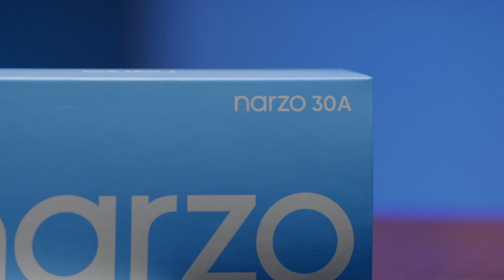realme narzo 30A | First look at the Limitless Gaming Monster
Unbox the power of the LimitlessGamingMonster on March 25, 6PM
⚡️ MediaTek Helio G85 Gaming Processor

Exclusively available on Lazada!